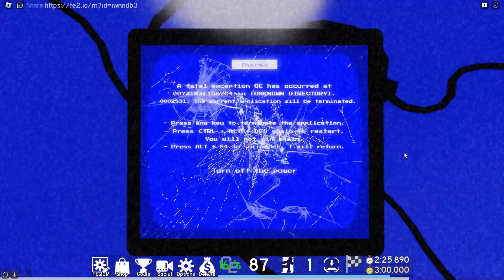Minds Of Misery (Crazy+) FE2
these texts are so real uhhhhhh. . . .